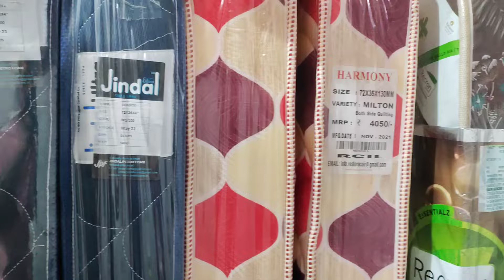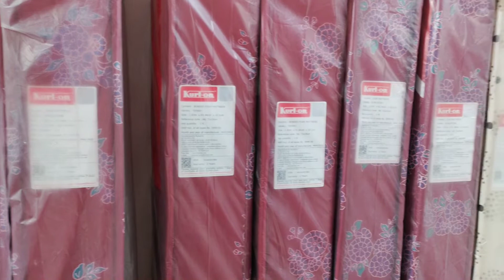Branded Mattress (Pranshu Foam House)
Pranshu Foam House Partapgarh Road Mungra Badshahpur
This shop provides all kinds of home decoration items, Wallpaper, Flooring Mats, mattresses, Curtains, Sofa materials, Bedsheets, Comforters, Blankets, Dohar, Cushion, Pillow, Foam, Bed Runner, Door Mats, Artificial Grass Mats, etc.